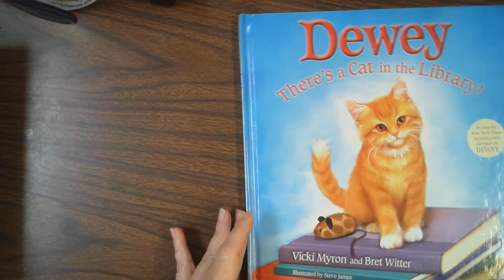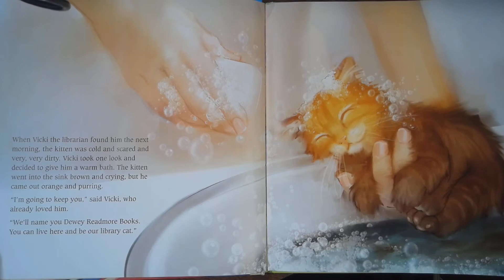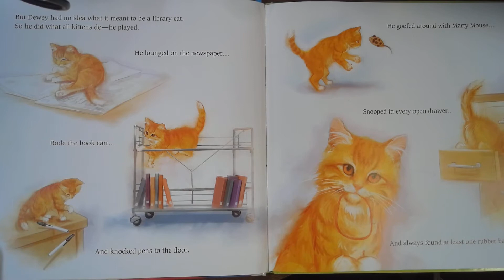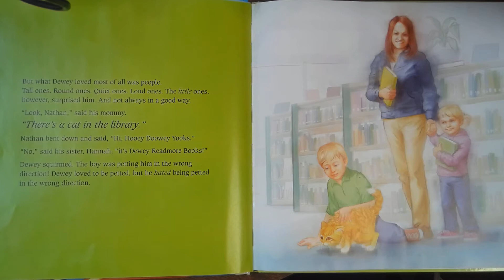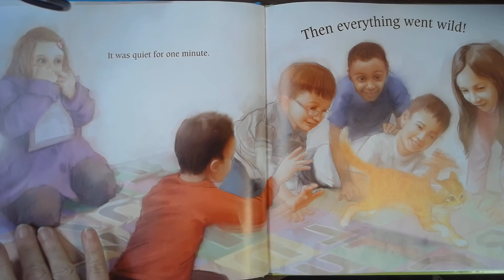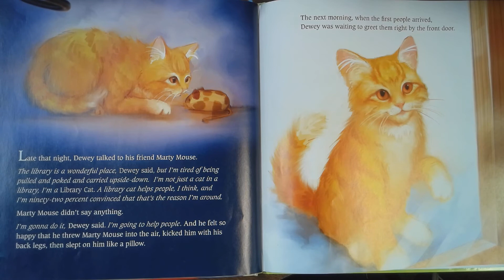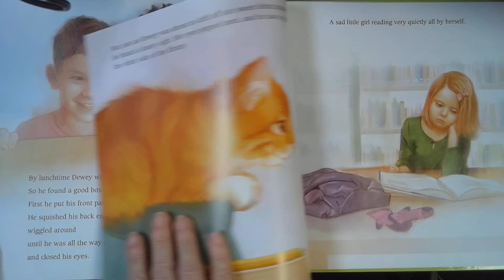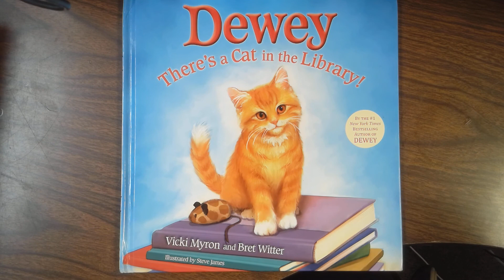Dewey There's a Cat in the Library by Vicki Myron and Bret Witter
What happens when a cat lives in the library?